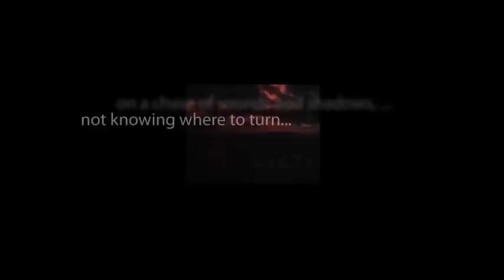CBS Radio Mystery Theater "The Master Computer" hosted by E.G. Marshall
In a fully automated world, a couple comes home from vacation to find that their existence has been wiped clean from society's records.